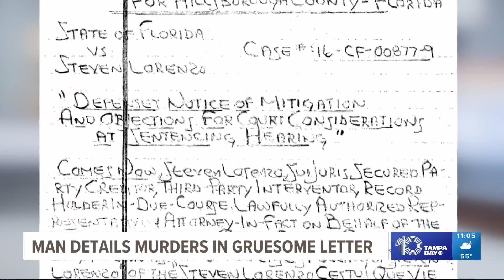Family, friends seek closure after man admits to 2003 murder in letter to judge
Jason Galehouse and Michael Waccholtz vanished after visiting a nightclub one night apart from the other in 2003. Nineteen years later, Steven Lorenzo confessed to sexually torturing and murdering them.

Now, he's making an unusual request of the courts: he's asking for the death penalty. On Monday, a judge set his sentencing hearing to the week of Feb. 6. Lorenzo, who is representing himself, waived his right to a jury.

This means his sentencing will come directly from the judge.  Galehouse's mother, Pat Williams told 10 Tampa Bay, she hopes Lorenzo is sentenced to death. Williams has stage four cancer and was unable to attend court Monday, but plans to be there for the sentencing.